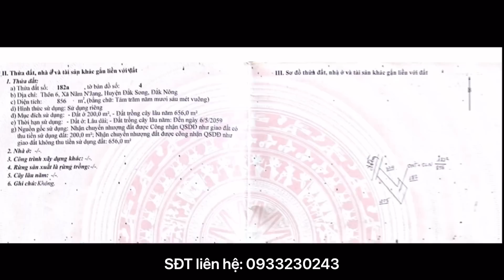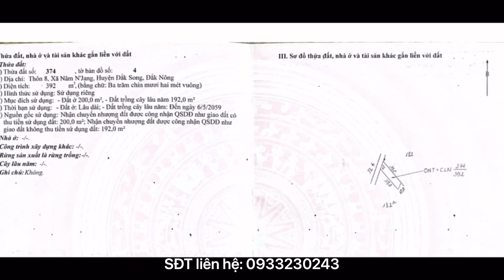Ngộp ngân hàng phải xả nhanh nhà vườn rộng lớn ngay đường chợ trung tâm quá đẹp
Diện tích trên sổ khoảng 1,4 hecta có 400m2 thổ cư mặt tiền đường tỉnh lộ 686 thuộc xã Nâm N' Jang, Đắk Song, Đắk Nông. Vị trí trung tâm xã gần chợ, trường học và các tiện ích khác, có 2 căn nhà đẹp kiên cố, đất rộng rãi màu mỡ. Giá 5,3 tỷ có thương lượng, ai quan tâm alo sđt 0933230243